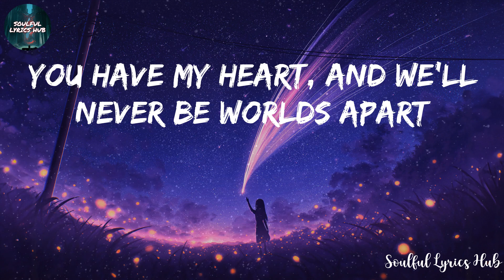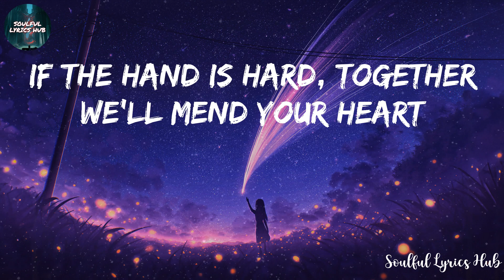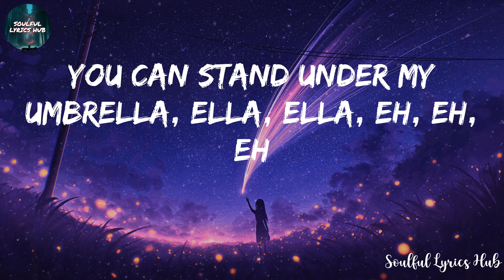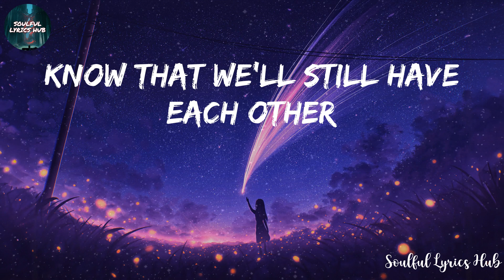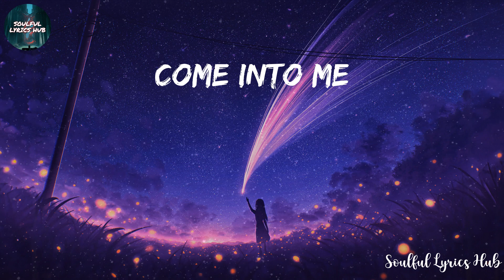Rihanna - Umbrella (Lyrics)